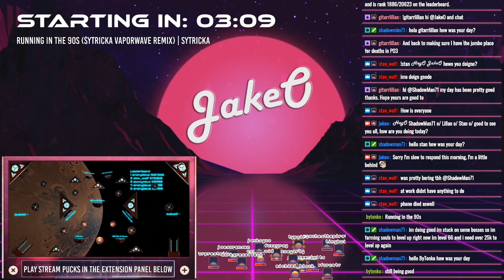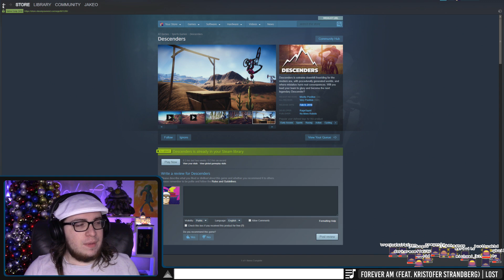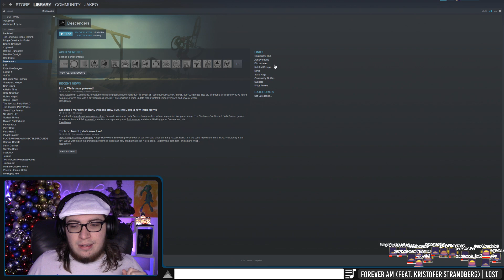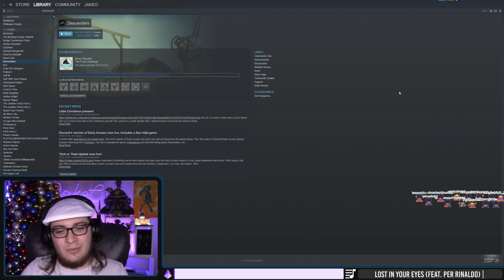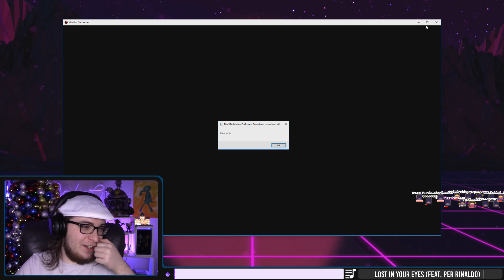JakeO Plays... Descenders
This is an archive of my Twitch stream.